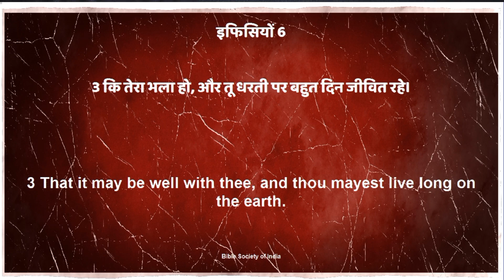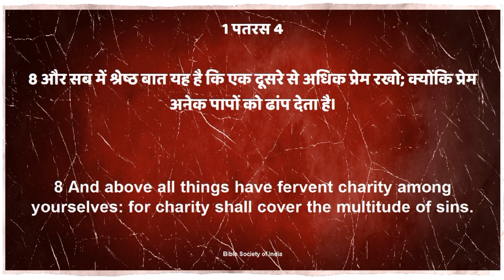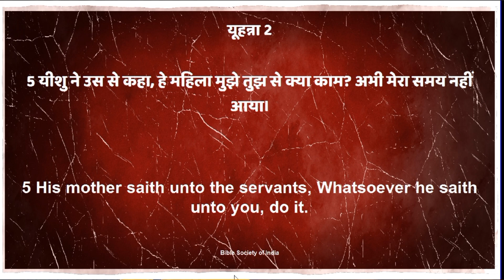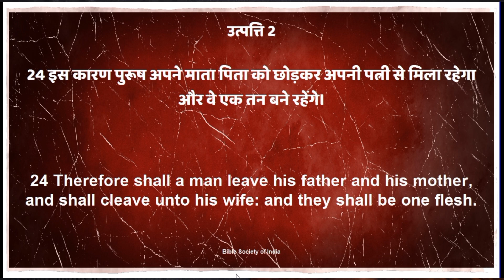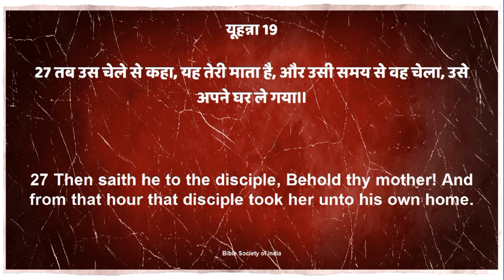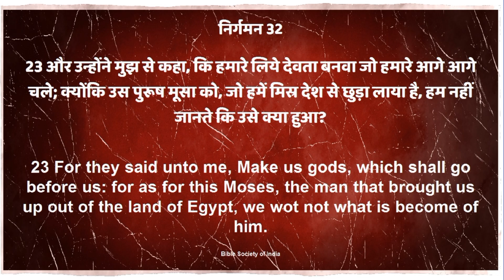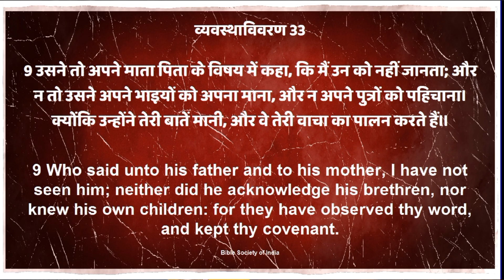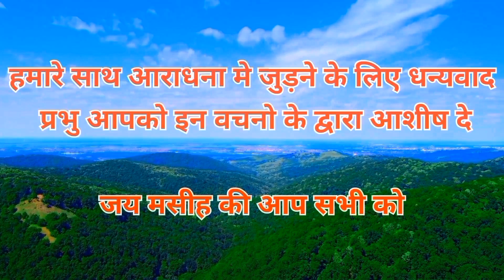बच्चों को अनुशाशन कैसे सिखाए❓|| how to teach discipline to childrens || Sunday Service || WPH Delhi